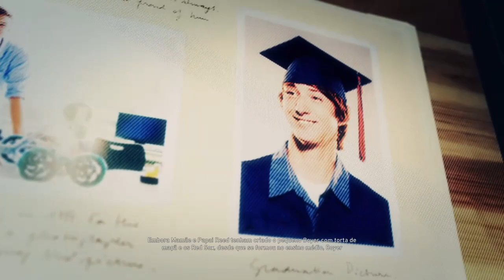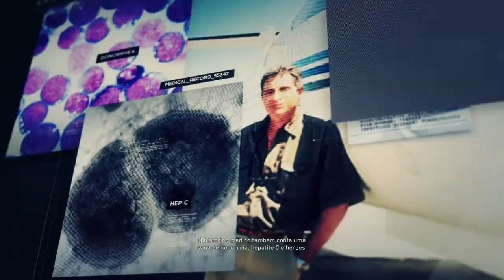Tom Clancy's Ghost Recon® Wildlands (Part 80) PS4